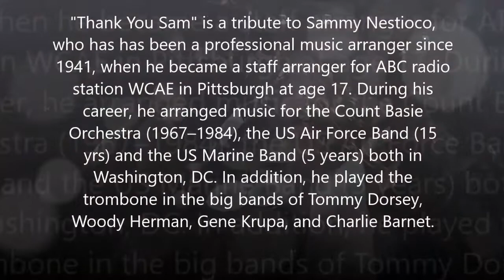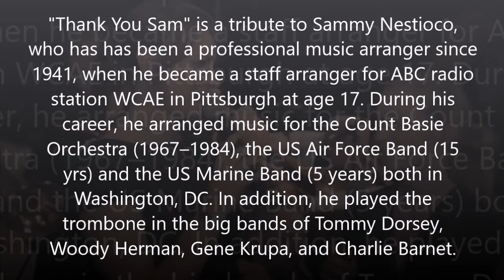Thank You Sam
Tribute to Sammy Nestico